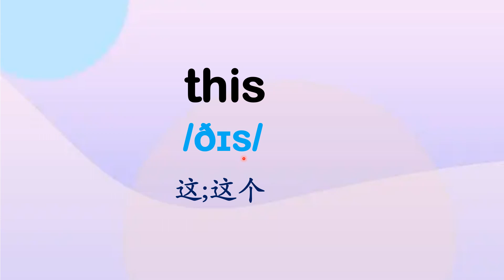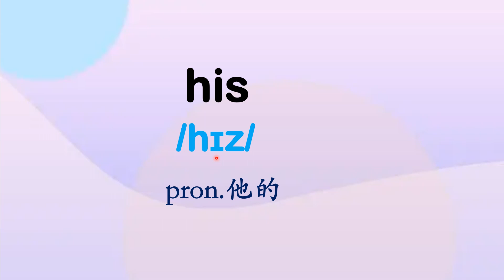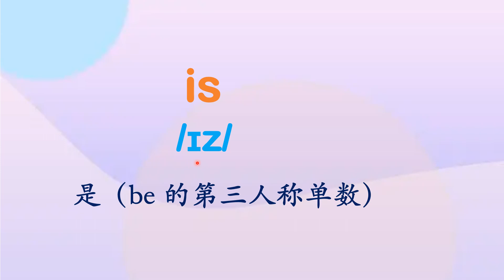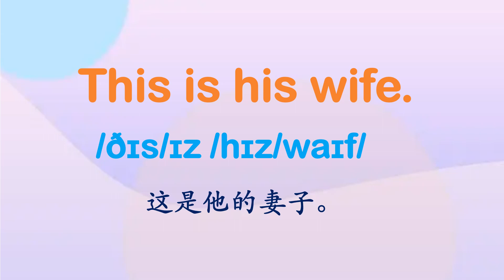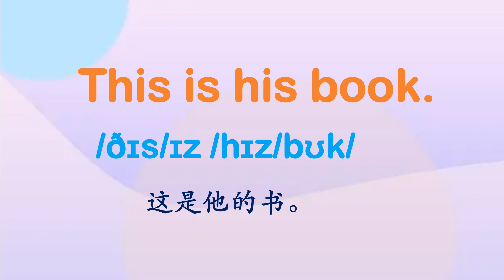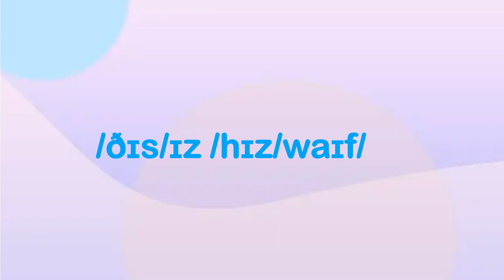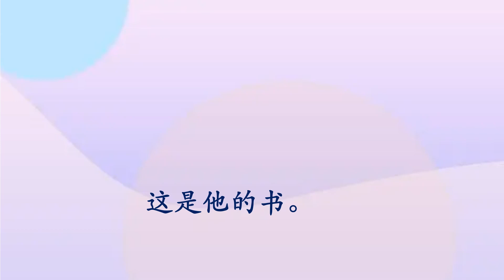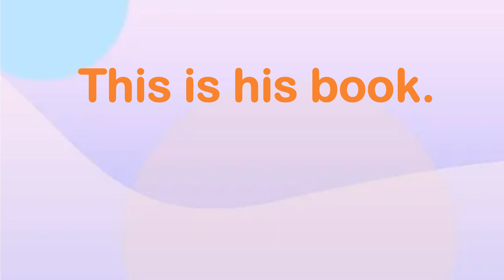你的英语流利吗？ This is his wife. March29th,2024